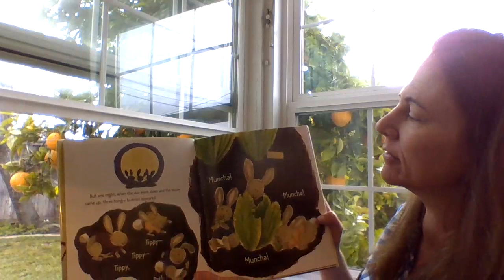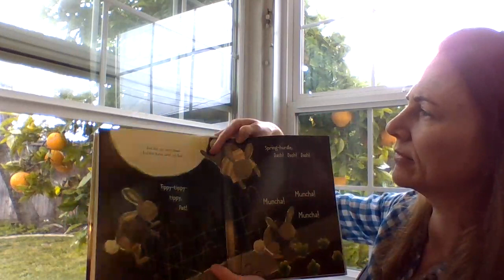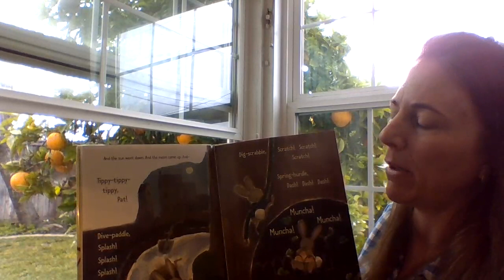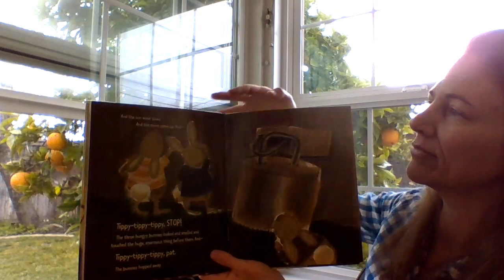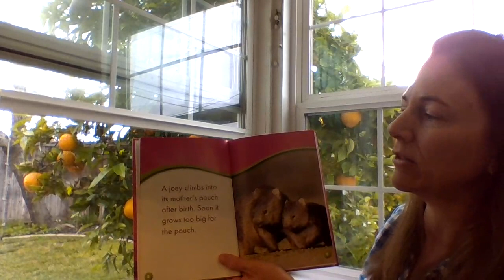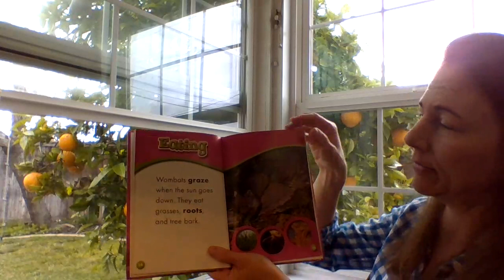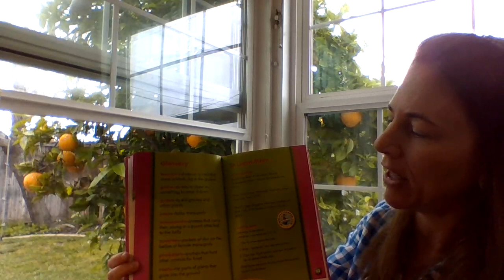Bunnies & Wombats 4.13.20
Hi Marlins! This is the first supplemental video for our distance learning experience. If your Pre K - 3rd grade class missed this week's storytime than this is the video for you!
Mrs. C
aka "Book Lady"